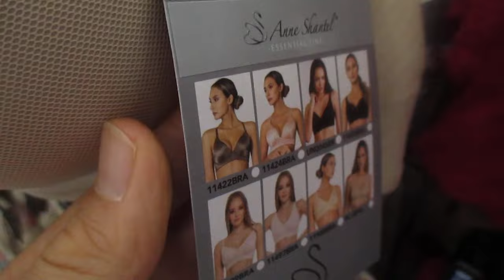Hermoso Brasier tipo corset de copas prehormadas color amarillo suave y angelical... ¡Bella Prenda!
Obtén el apoyo y la comodidad que anhelas con nuestro Bralette Romántico Estilo Corsé de Espalda Baja. Este encantador sujetador, con su escote en forma de corazón, no solo te brinda un aspecto elegante, sino que también ayuda a moldear y adelgazar tu figura.
Con un diseño imprescindible para vestidos sin tirantes, nuestro sujetador romántico es perfecto para cualquier ocasión especial. El estiramiento suave del tejido permite un movimiento seguro y cómodo durante todo el día.
Combina este sujetador estilo corsé con casi cualquier pieza profesional de tu guardarropa y lucirás increíble. ¡Es la prenda ideal para realzar tu confianza y estilo! Además, si deseas un look aún más sofisticado, simplemente añade un blazer y estarás lista para conquistar cualquier situación.
En Annette, creemos en la importancia de combinar estilo y confort en cada una de nuestras prendas. Por eso, nuestro Bralette Romántico Estilo Corsé está diseñado pensando en tus necesidades y deseos.
No pierdas la oportunidad de disfrutar de la moda íntima de calidad. Visita nuestra tienda en línea y descubre cómo nuestro sujetador puede transformar tu apariencia y hacer que te sientas hermosa en cualquier momento del día.